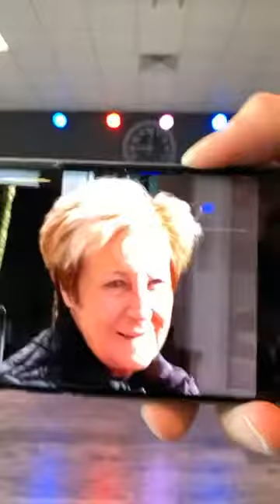HOMEWORK Special class by Fried Live 59.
Special by Fried van Sporting de Gors

Een speciale workout die als verassing naar voren komt. Altijd leuk om even los te laten en niet weten wat voor verrassingen er je te wachten staan in deze workout!